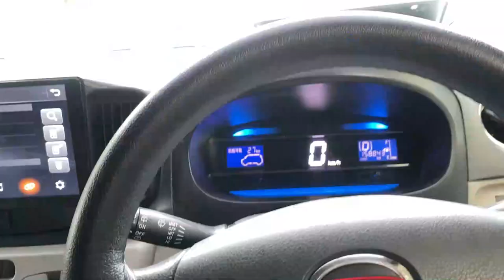New HID tubes Installed / GONE WRONG | Daihatsu Mira || High On Carz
Abdul Wahab Bhalli
Carz Enthusiast !!